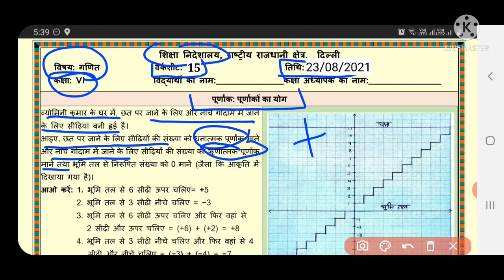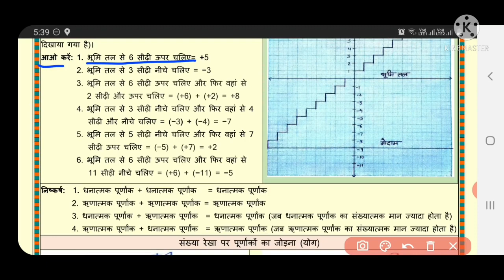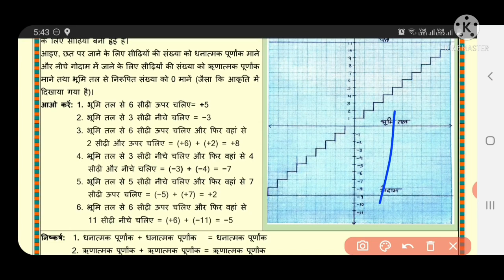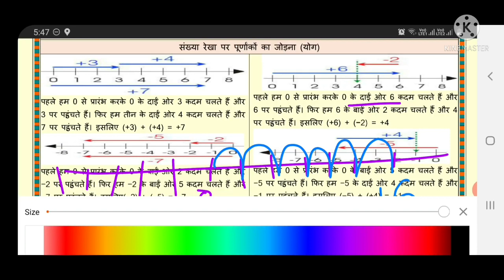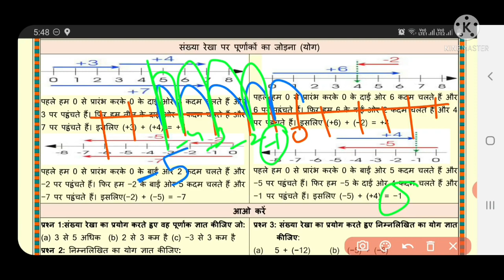maths worksheet 15 class 6 (23/8/21) hindi medium/class 6 math worksheet15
Mathworksheet15 class6 23august2021
class6 hworksheet15 23august2021
class6 Mathworksheet15  23august2021
Mathworksheet15
Mathworksheet15 class6
Mathworksheet15 class6
class6 Mathworksheet15
class6 workshet15 Mathworksheet
Mathworksheet15 class6
15 mathworksheet class6
Worksheet15 Mathworksheetclass6
Worksheet15 class6
Doe mathworksheet15 class6
Doe Mathworksheet15 class6
Mathworksheet15 class6
Mathworksheet15
Mathworksheet15 class6
Mathworksheet15#worksheet

Mathworksheet15 class6 23august2021
class6 hworksheet15 23august2021
class6 Mathworksheet15  23august2021
Mathworksheet15
Mathworksheet15 class6
Mathworksheet15 class6
class6 Mathworksheet15
class6 workshet15 Mathworksheet
Mathworksheet15 class6
15 mathworksheet class6
Worksheet15 Mathworksheetclass6
Worksheet15 class6
Doe mathworksheet15 class6
Doe Mathworksheet15 class6
Mathworksheet15 class6
Mathworksheet15
Mathworksheet15 class6
Mathworksheet15#worksheet